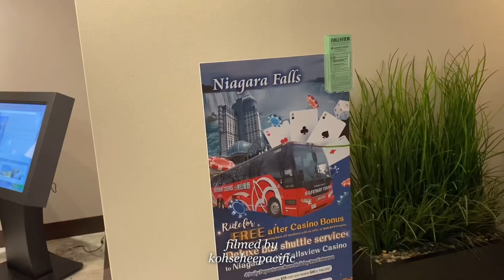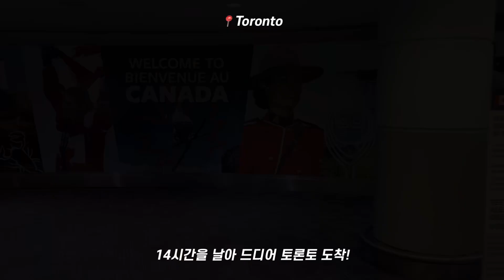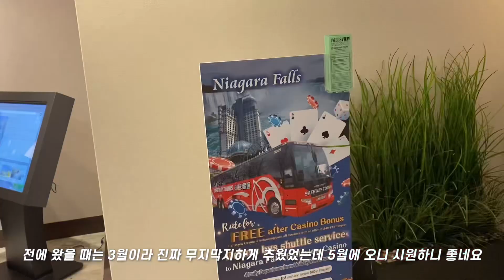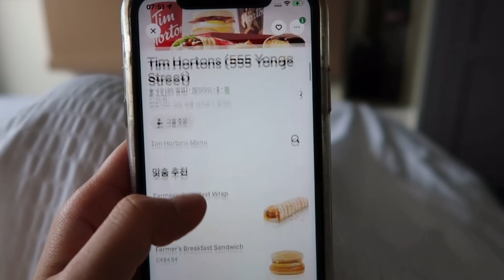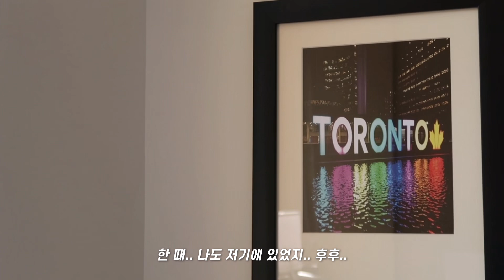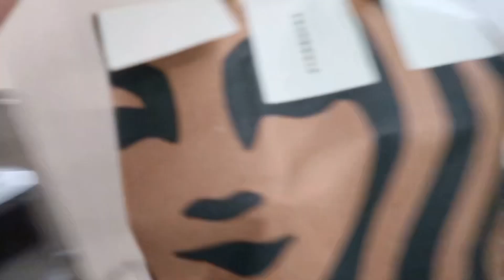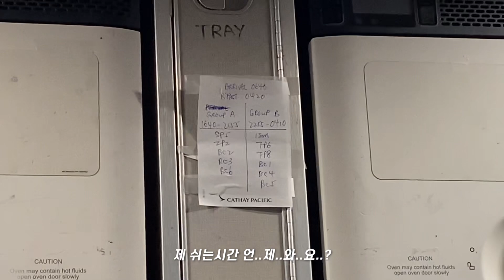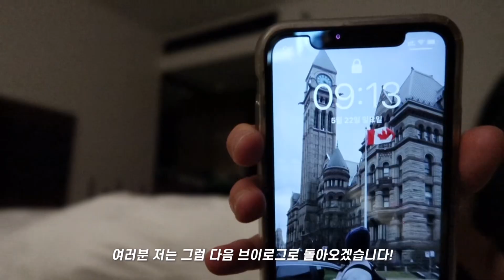승무원 VLOG | 드디어 돌아온 본업 브이로그(부업 없었음 주의^^)| 17시간 울트라 롱홀 최장거리 토론토 비행 | 날아도 날아도 끝이 없어요 | 팀홀튼 싹쓸이 | 캐나다 맛집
여러분~ 안녕하세요 코세히퍼시픽입니다!
그동안 잘 지내셨나요~~ 유후후
저는 한 달 동안 7개의 비행을 무사히 마치고 세상 밖으로 탈출했답니다🥹
캐세이 최장거리 토론토 비행으로 첫 스타트를 끊은 씨희의 여정!!
같이 볼 사람~~~ 여기 여기 붙어롸~~~👍♥️